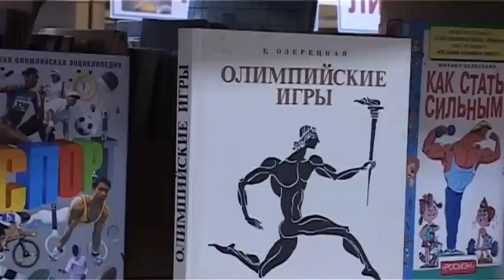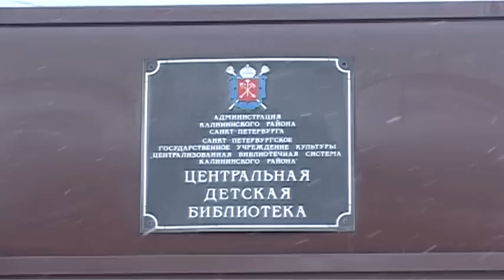Кто зажег Олимпийский огонь?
4 февраля в Центральная детская библиотека Калининского района вновь встречает в своих стенах дошкольников, чтобы провести с ними познавательную беседу-игру.
Дошкольники дружно собрались в актовом зале библиотеки, где для них уже была подготовлена презентация с красочными изображениями. Не секрет, что в этом году в Сочи пройдут зимние спортивные Олимпийские игры, специально к этому событию приурочена сегодняшняя встреча, кто знает, может в этом зале сегодня сидят будущие чемпионы страны, а наша задача заинтересовать дошкольников спортивной жизнью России. Вопросы ребятам были заданы отнюдь не легкие, вместе с юными посетителями библиотеки мы сегодня попытались вспомнить этапы возникновения первых Олимпийских игр. Они уходят своими корнями в миф. Особое место здесь играет бог Зевс.
После того, как дошкольники успешно ответили на сложные вопросы, работник библиотеки предложил проследовать к стендам с книгами. Сегодня здесь с любовью отобрана самая интересная литература о разных видах спорта. Мальчикам будет познавательно прочитать о хоккее, девочки, возможно, заинтересуются спортивной гимнастикой. Сейчас мы живем в такое время, когда спортивная культура набирает популярность среди молодежи и всего населения России. Как бы это странно не звучало, сегодня модно быть здоровым, крепким, выносливым человеком, поэтому так важно помимо любви к чтению прививать юному поколению интерес к здоровому образу жизни и интерес к спортивным достижениям страны.
Александра Соколова
Константин Емельянов